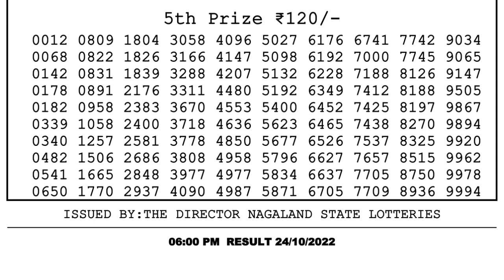Nagaland Lottery Sambad Live 6pm 24.10.21